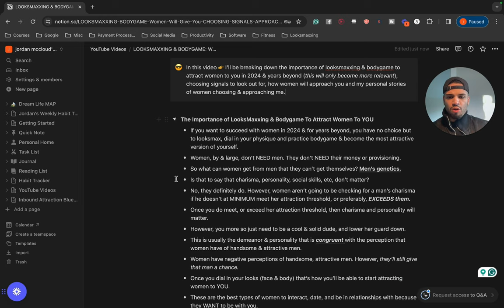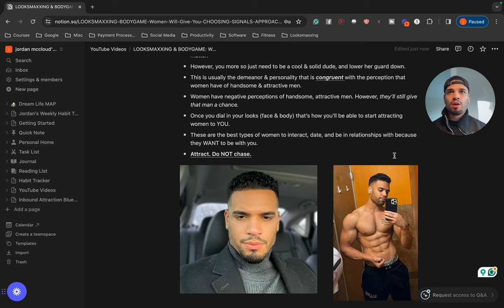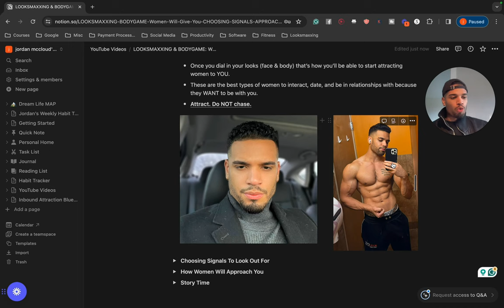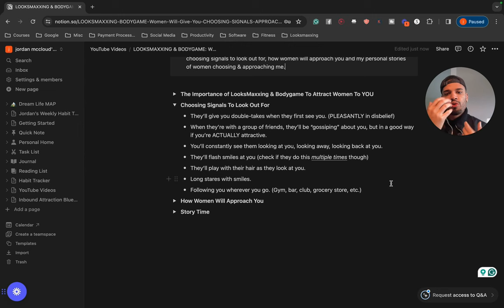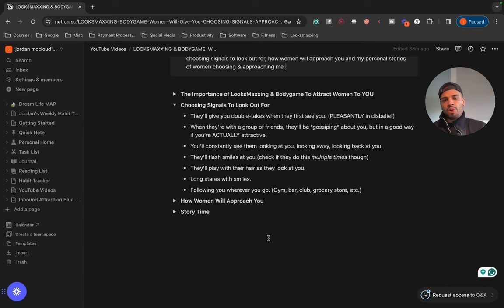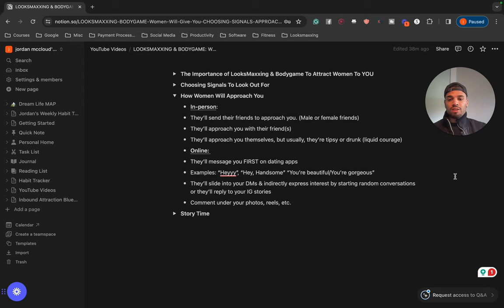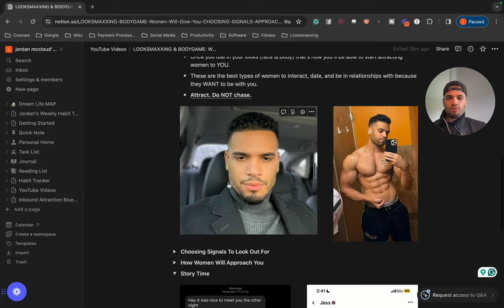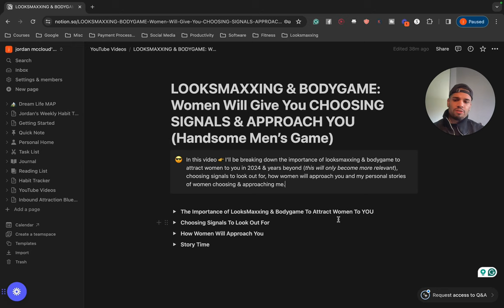LOOKSMAXXING & BODYGAME: Women Will Give You CHOOSING SIGNALS & APPROACH YOU (Handsome Men’s Game)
MAXIMIZE Your Looks & ATTRACT The Woman You DESIRE With IAB,